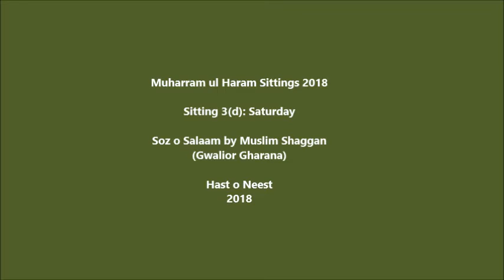Muharram ul Haram 2018 - 3(d): Soz o Salaam by Muslim Shaggan (Gwalior Gharana)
Muharram ul Haram Sittings 2018 - 3(d): Saturday, Soz o Salaam by Muslim Shaggan (Gwalior Gharana) - Hosted by Qasim Jafri

2018